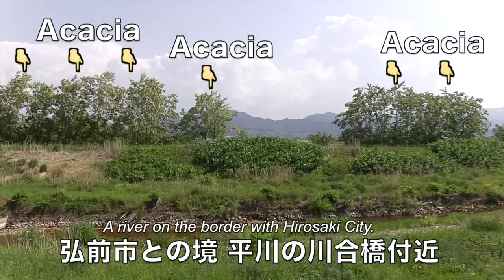Let's eat ACACIA flowers in Aomori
Hirakawa Central Television 2018